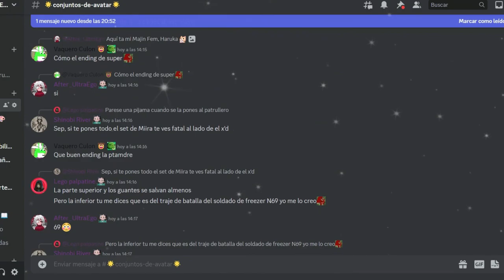EL NUEVO BATTLE ROYAL DE ANIME | My Hero Academia ULTRA RUMBLE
Ey what a peks gente ¿Cómo están? Sean bienvenidos al primer vídeo de My Hero Academia ULTRA RUMBLE, en esta ocasión con la bellísima MT Lady, alias la Wayfu Gigantona, espero que lo disfruten :D